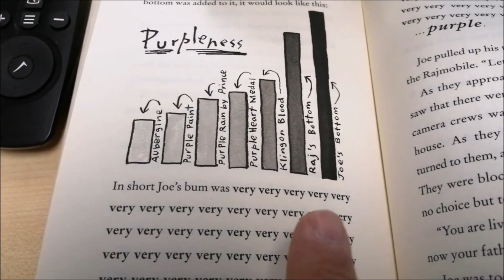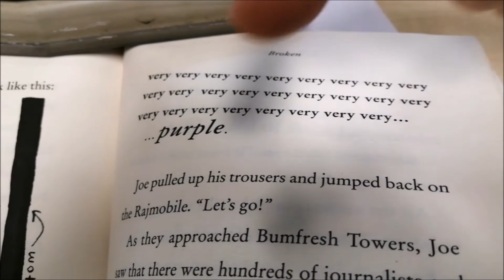Billionaire Boy - Chapter 25 - Broken